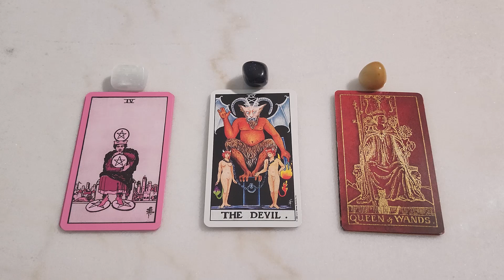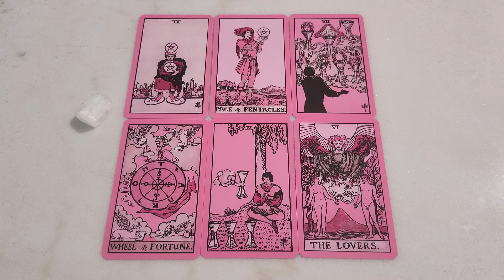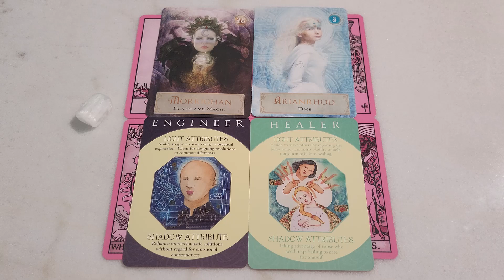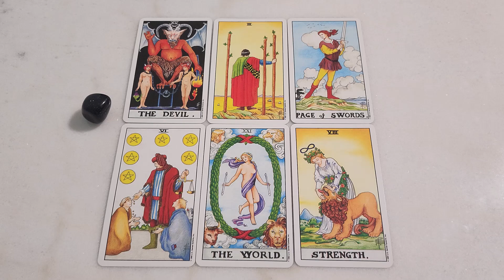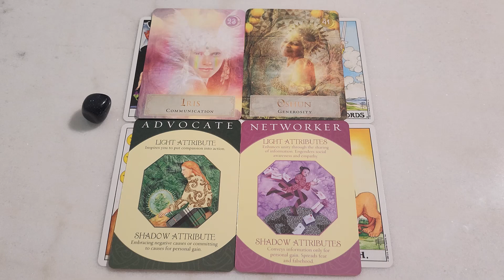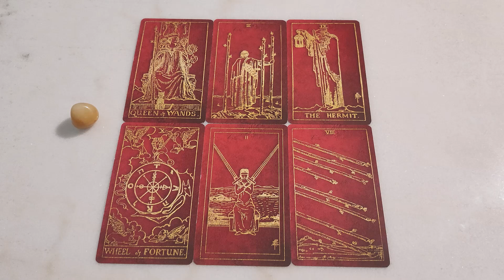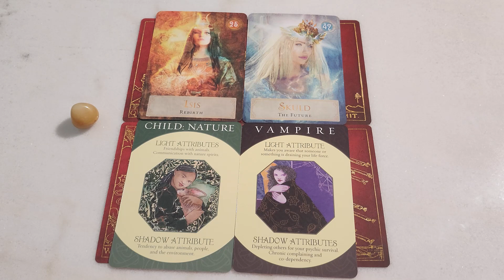Pick A Card 🗣️ What's The Gossip On You? What Do People Think About You? 💋 Tarot Reading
Hello! For this tarot pick a card reading we are looking into what is the gossip on you? What do people think about you?

I hope you enjoy this reading, remember this is a general reading, so only take to heart the messages that resonate with you.

Timestamps👂🏽
1. Selenite and Four of Pentacles - 01:08
2. Goldstone and The Devil - 12:13
3. Yellow Adventurine and The Queen of Wands - 22:51

is_from_webapp=1&sender_device=pc